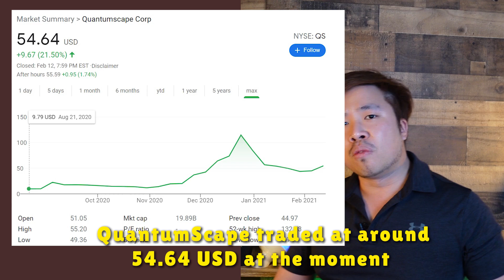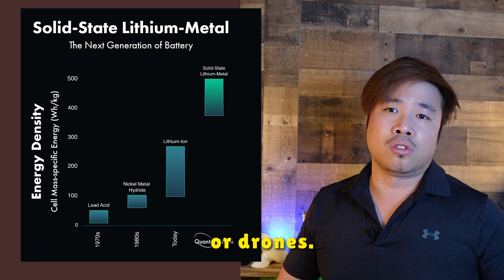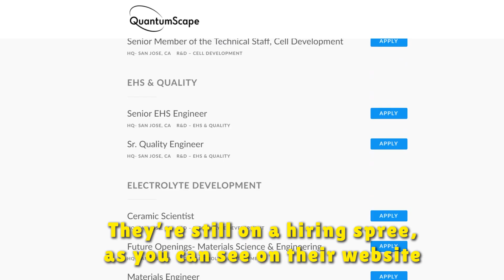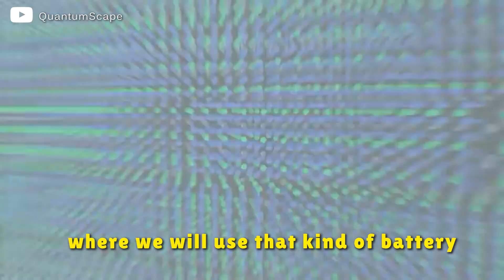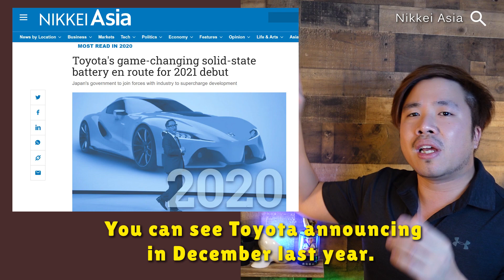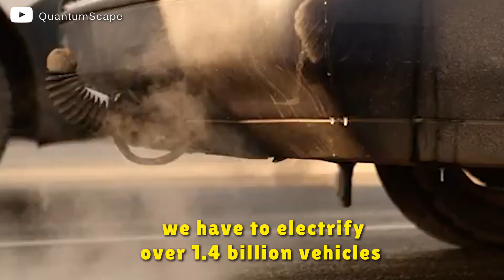QuantumScape QS Stock is it a Buy ?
Timecode
0:00 Introduction of QuantumScape
0:39 Solid State Lithium Battery vs Liquid Lithium Battery
1:26 Investors of QS
2:34 The Management and Team of QuantumScape
2:50 Over 200+ Patents
3:15 The future of Solid-state batteries for QuantumScape
4:08 The competitors of QuantumScape and the QS Stock
7:34 Is QS a stock to buy ?
8:59 Bloopers

Webull Link to get free stocks up to $1850 when deposit minimum $100

High School Dropout's advice is a channel all about financial freedom, investments in stocks, and real estate with a big focus on rental properties. But the most important is teaching you how to have a wealthy and healthy money mindset to help you achieve a wealthy lifestyle where you can retire early.